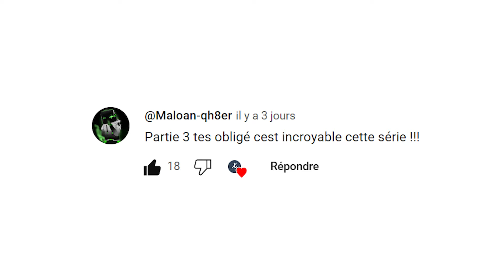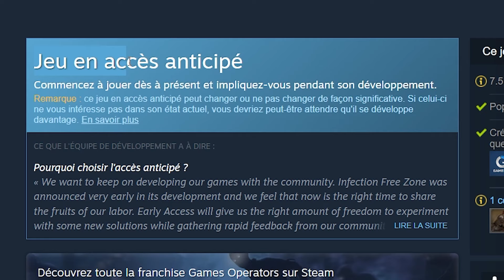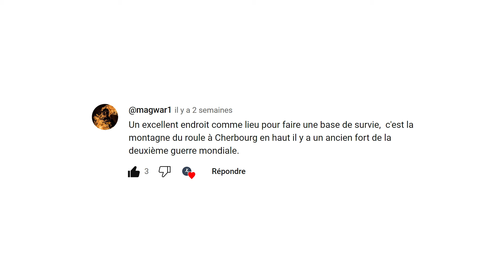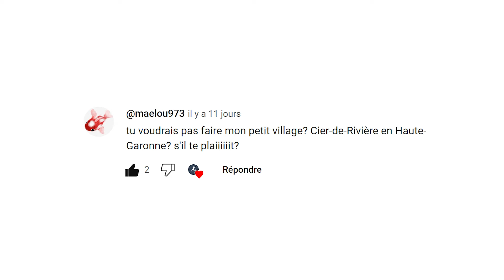J'ai vécu UN AN d'apocalypse en France IRL [Infection Free Zone #3]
Infection Free Zone est un jeu de zombi où le choix de la map se fait par rapport à la réalité. On peut jouer dans une grande ville d'un grand pays tout comme dans son petit village. Pour autant, vais-je survivre dans la réalité ?

Un soutien ?